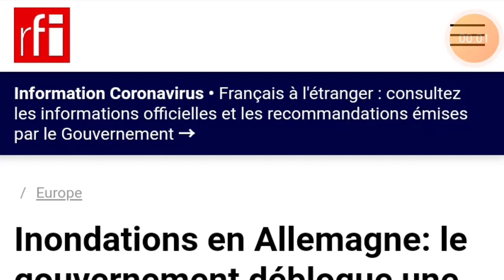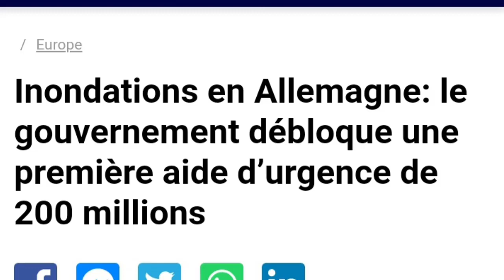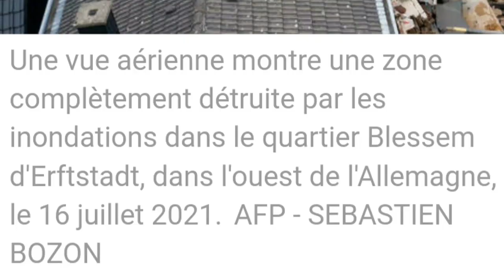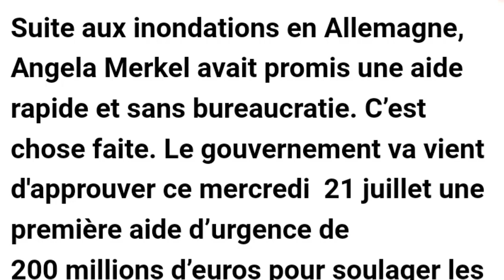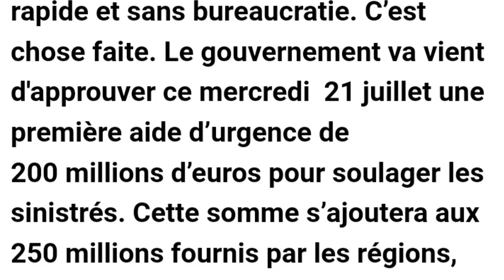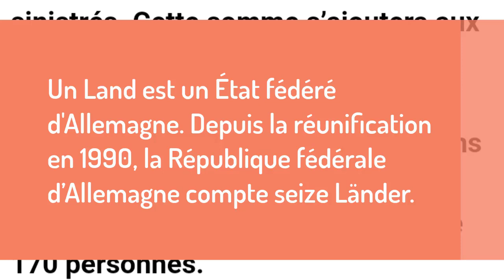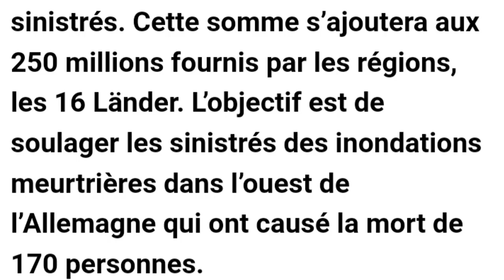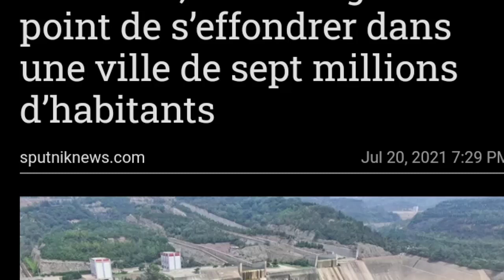Inondations en Allemagne: le gouvernement débloque une première aide. فرنسيتك عبر الصحف و المواقع